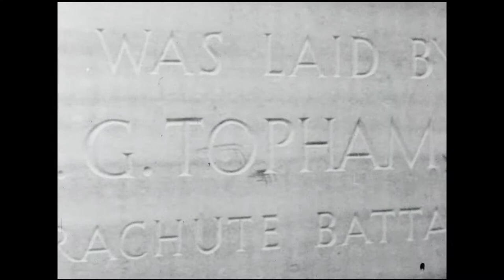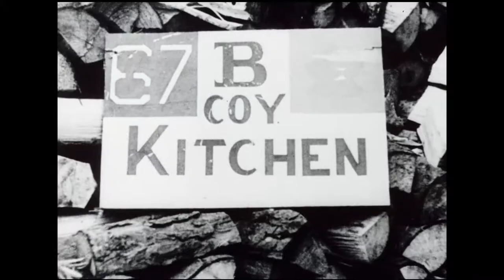Canadian Army Newsreel, No. 101 (1945)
1. Le retour de Wallace. À Aldershot (Angleterre), la princesse royale passe en revue le 1er Bataillon du Canadian Scottish Regiment, de Colombie Britannique, lançant ainsi une série d’activités pour souligner le retour de la mascotte de la compagnie, le saint bernard Wallace, qui avait été confié au Royal Scots; de nouveaux drapeaux pour la compagnie; le défilé devant le commandant; la cathédrale Saint Paul de Londres; remerciements du lieutenant colonel Henderson et remise d’une plaque à la princesse royale; le colonel Wightman et le haut commissaire canadien.

2. Du blé pour l’Allemagne. Des ouvriers portuaires canadiens chargent du blé dans un navire; le Dunelmia of West Hartlepool décharge le blé à Hambourg; le blé est emballé dans des sacs et chargé dans des trains.

3. Nouvelles de personnalités. À Prestwick, les épouses britanniques de trois militaires canadiens décollent d’un aéroport écossais à destination de l’aéroport de Dorval.

4. Toronto. Construction de l’hôpital Sunnybrooke; le lieutenant gouverneur Albert Matthews préside la cérémonie de reconnaissance; devant la foule, le caporal Frederick George Topham, récipiendaire de la Croix de Victoria, pose la première pierre.

5. Aldershot. De retour de leur mission secrète dans le Pacifique, des militaires sino canadiens défilent au centre de rapatriement no 1; au cours d’une entrevue, ils parlent de leur entraînement et de leurs expériences.

6. L’Armée d’occupation canadienne armée de haches. Des soldats abattent des arbres qui serviront de bois de chauffage en Allemagne; ils utilisent une petite scierie; coupe et empilage du bois.

7. Saint Nicolas arrive aux Pays Bas. L’Armée canadienne et le comité de divertissement des Pays Bas aident saint Nicolas à se frayer un chemin; saint Nicolas se déplace par bateau et à cheval; des pères Fouettards voyagent dans des jeeps; des chars allégoriques; un bourgmestre rencontre saint Nicolas; le lieutenant colonel [Gildy] et saint Nicolas portent un toast.

8. Match éliminatoire de football du Dominion. Une bataille de boules de neige avant la finale de division au Varsity Football Stadium; les Blue Bombers de Winnipeg affrontent les Argonauts de Toronto.